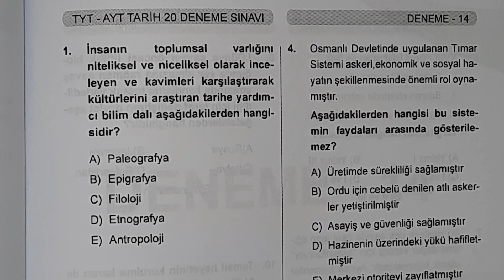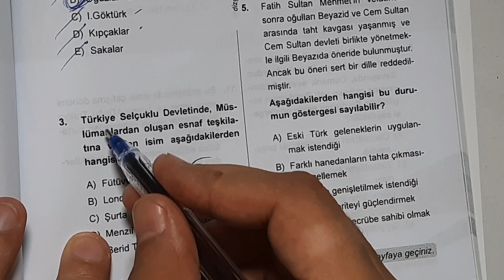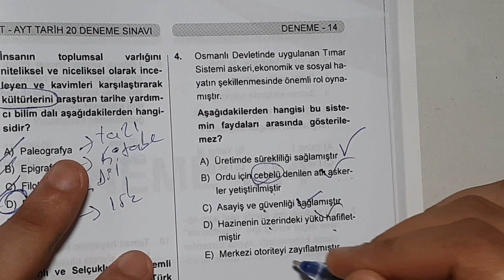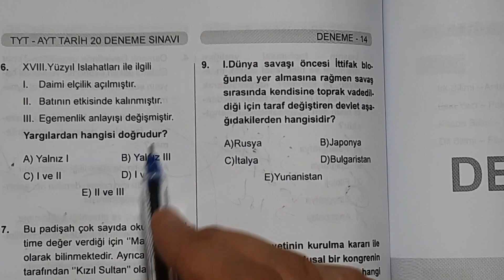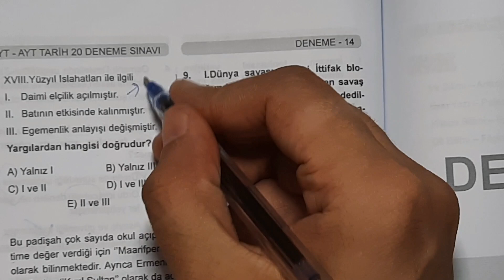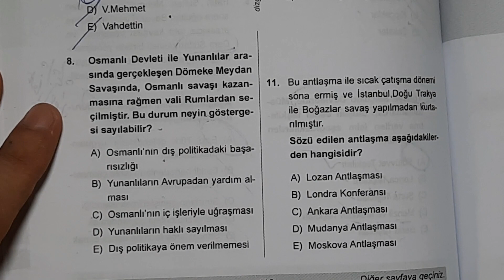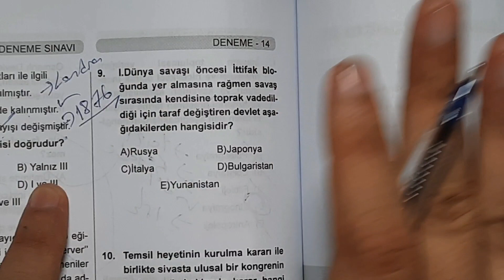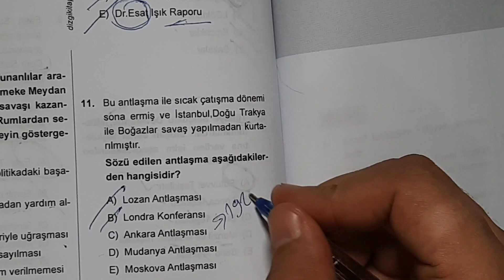Cem Sultan'ın Amacı Ne Olabilir? - Kitabımın 14.Denemesi - AYT Deneme-14 / Ali Gürbüz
TYT-AYT 20'li Deneme - Ali Gürbüz
YKS 2022